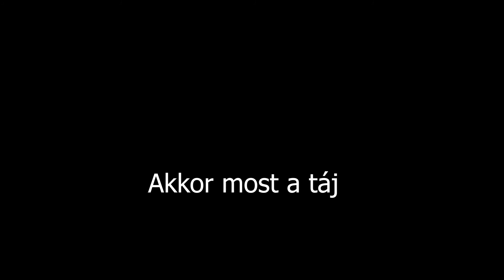Yugivlog 1. Rész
Facebook csoport:
Real Life sorozatom:
Tags(ez nem fontos):

Hu, hun, Yu-Gi-Oh, Comic Life, magyar, card game, kártya játék, pakli, bejelentés, update, new card, új kártya, greater poly, vlog,